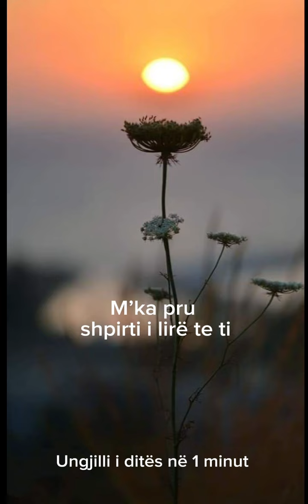26 settembre 2024